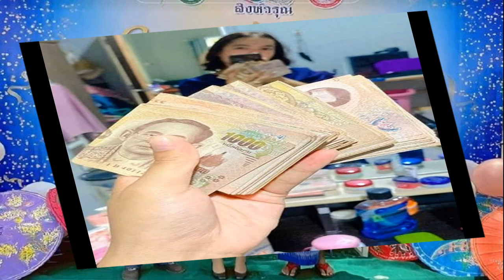สุดอึ้ง! สาวข้าราชการ แชร์ฮาวทู ใช้เงินเดือน 15,000 ให้อยู่รอด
สาวข้าราชการ วัย 27 ปี รีวิวชีวิตตัวเอง สอบบรรจุราชการ ย้ายไกลบ้าน 477 กม. ใช้เงินเดือน 15,000 บาท ให้อยู่รอด แถมวางแผนดีมีเงินเก็บ
สิ้นเดือนเหมือนสิ้นใจสำหรับหลายคน แต่คงไม่ใช่สำหรับผู้ใช้ TikTok “@apple_apple1995” คนนี้ เมื่อเธอออกมาโพสต์คลิป “คนยโสธรมาบรรจุสระบุรี นักวิชาการศึกษา” รีวิวชีวิตตัวเองในวัย 27 ปี
หลังจากที่เธอสามารถสอบบรรจุ ตำแหน่งนักวิชาการศึกษาได้สำเร็จ พร้อมเงินเดือน 15,060 บาท จนกลายเป็นเรื่องราวที่ได้รับความสนใจอย่างมากในโลกออนไลน์
โดยเขียนเล่าชีวิตว่า เธอเป็นคน จ.ยโสธร แต่สถานที่ทำงาน คือ จ.สระบุรี ทำให้ต้องย้ายงานไกลบ้านถึง 477 กิโลเมตร

ส่วนในเรื่องรายจ่าย เธอก็ต้องให้เงินแม่เดือนละ 5,000 บาท สำหรับดูแลตัวเอง เมื่อหักลบแล้ว เธอเหลือเงินเพียง 10,000 บาทเท่านั้น

ทั้งนี้ยังมีค่าใช้จ่าย ค่าเช่าห้องของตัวเอง 2,500 บาทต่อเดือน ไม่รวมค่าน้ำ ค่าไฟ และค่าเดินทาง ซึ่งเธอชี้แจงไว้ว่า เธอได้ขี่มอเตอร์ไซค์ไปทำงาน มีเพียงค่าน้ำมันเดือนละ 100 บาท

สิ่งที่ทำให้เงินเดือนยังเหลือใช้ นั่นคือการไม่มีหนี้ ทำให้นักวิชาการศึกษารายนี้ มีเงินเหลือเฉลี่ยต่อเดือนน่าจะราว ๆ 7,000 บาท โดยเงินที่เหลือจากตรงส่วน ยังไม่รวมหักลบ ค่ากินค่าใช้อื่น ๆ ที่จะเป็นเงินเก็บอีกด้วย
อย่างไรก็ดี อาชีพข้าราชการ นับว่าเป็นอีกหนึ่งอาชีพที่หลายคนใฝ่ฝัน และอยากที่จะรู้ว่า การทำงานในเส้นทางอาชีพนี้ จะสามารถสร้างรายได้ให้ตัวเองได้หรือไม่ และได้มากน้อยแค่ไหนในแต่ละเดือน

งานนี้เมื่อเผยแพร่คลิปดังกล่าวออกไป ก็กลายเป็นไวรัลทันที มีผู้ชมกว่า 1 ล้านครั้ง และมีผู้แสดงความคิดเห็นจำนวนมาก หลายคนชื่นชม และยอมรับกับเธอว่าเมื่อถึงสิ้นเดือนทีไร คิดไม่ตกว่าจะใช้ชีวิตยังไง ก็ต้นเดือนมีเงินกินอยู่สบาย พอมาสิ้นเดือนกลับดิ้นรนชีวิตทุกครั้ง ทำให้รายรับกับรายจ่ายไม่สมดุลกัน